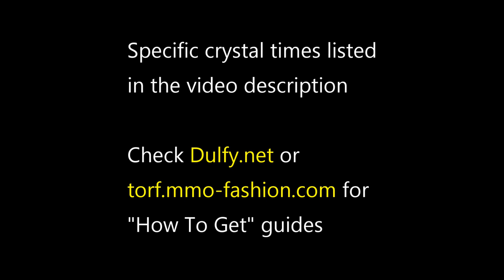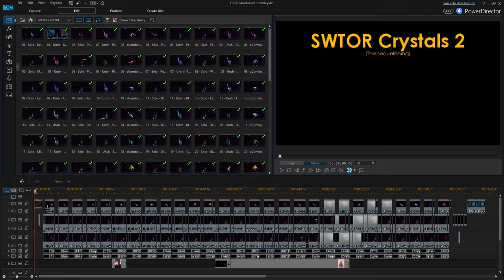SWTOR - Several More Color Crystals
Around 50 colour crystals in the Unstable Arbiter's Lightsaber.
Click 'show more' for specific times for crystals and "How to Get" guide links

Crystal Times:
00:13 Derelict-Purple
00:13 Pink Core
00:31 Pink Magenta
00:31 Pink-Purple
00:53 Magenta Outline
00:53 Pink-Red
01:15 Purple Outline
01:15 White-Blue-Purple
01:37 Cyan-Blue
01:37 Yellow Blue
02:00 Blue-Cyan-Indigo
02:00 Farmhand Blue
02:24 Blue Core
02:24 Silver-Blue
02:47 Blue Outline
02:47 Desert Green
03:11 Mint Green
03:11 Sea Green
03:34 Green Empeth
03:34 Green Core
03:56 Lime-Green
03:56 Yellow Core
04:20 Copper
04:20 Orange-Yellow
04:43 Gold Core
04:43 Fire Orange
05:07 Pink-Yellow
05:07 Hot Orange
05:30 Blood Red
05:30 Orange-Red
05:53 Black-Purple Straited
05:53 Black-Pink
06:16 Black-Red Straited
06:16 Black-Orange Straited
06:40 Charred Orange
07:05 White
07:05 White-Black
07:27 Red-Black
07:27 Purple-Black
07:51 Red
07:51 Green
08:14 Blue
08:14 Yellow
08:36 Amethyst
08:36 White-Purple-Blue
08:58 Orange
08:58 White-Yellow-Orange
09:20 Fire Red
09:20 Magenta
09:42 Cyan
10:04 Black-Blue
10:04 Black-Purple
10:27 Black-Orange
10:27 Black-Red
10:55 Bonus